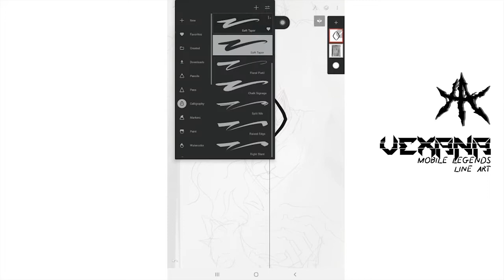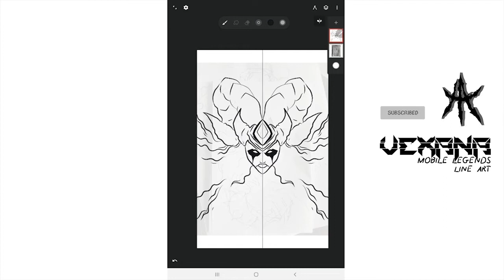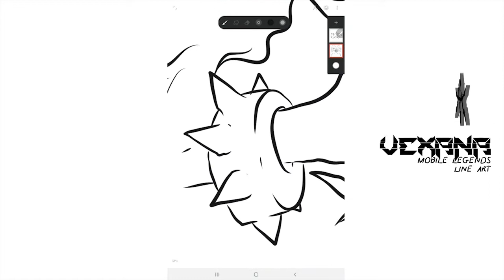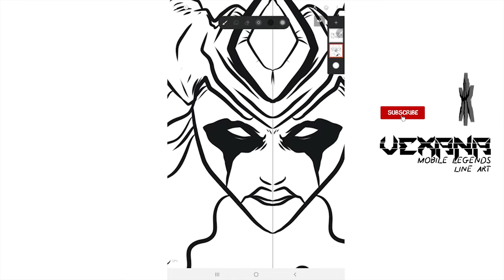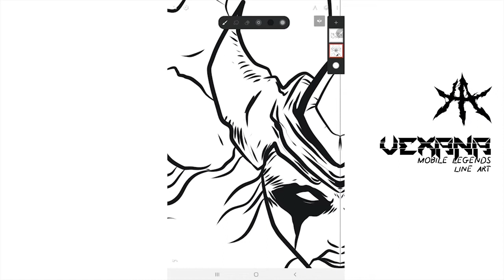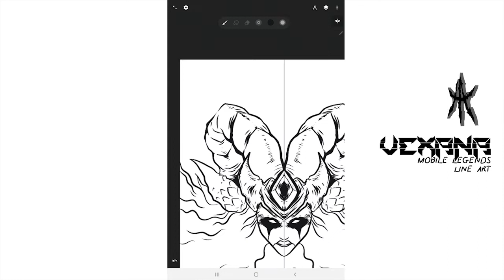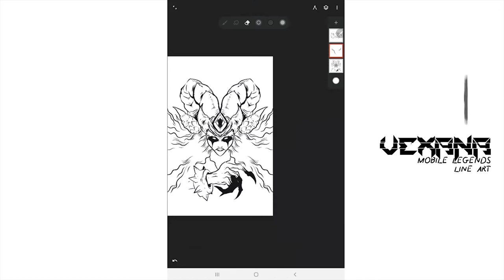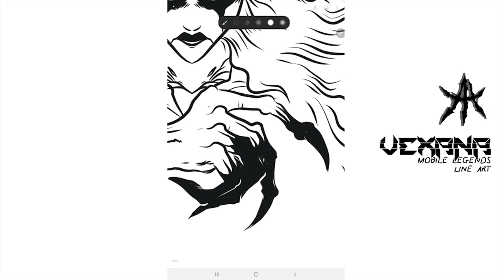MOBILE LEGENDS | VEXANA LINE ART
Speed line art of Vexana from MOBILE LEGENDS : BANG BANG using Infinite Painter for Android